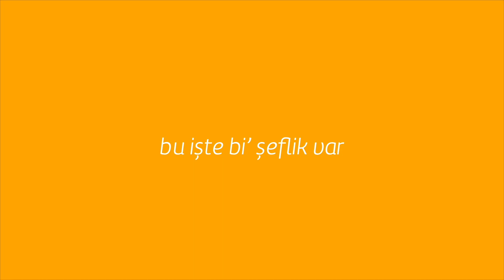Colombian Arepas Tarifi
Kolombiya esintisiyle sizlere hoş bir tarif getirdik! Venezuela ve Kolombiya yerlilerinin mutfak kültüründen gelme, genellikle sabah kahvaltılarının vazgeçilmez yiyeceği olan Colombian Arepas, oldukça pratik ve besin değeri yüksek bir tariftir. Colombian Arepas tarifi nasıl yapılır?

Colombian Arepas Malzeme Listesi
- 140 g mısır unu
- 300 ml su
- 100 g Pınar Burger Peyniri
- 40 g konserve mısır
- 2 tutam tuz
- 1 adet yumurta
- 50 ml zeytinyağı

Üzeri için:
- Pınar Ekşi Krema
- 4 adet jalapeno biber turşusu
- 200 g meksika fasulyesi
- 10 g konserve mısır

Colombian Arepas Nasıl Yapılır?
- Mısır unu ve suyu bir karıştırma kabına alarak karıştırmaya başlayın.
- Küp küp kesilen burger peynirlerini de karışımın içerisine ilave edin.
- Ardından konserve mısır, tuz ve yumurtayı ilave edin. Homojen bir kıvam elde edene kadar karıştırma işlemine devam edin.
- Önceden ısıtılmış bir tavaya zeytinyağı ilave edin.
- Hazırlanan karışımı porsiyonlar halinde, rengi altın sarısı olana kadar kızartın.
- Kızartma işlemi tamamlandıktan sonra üzerine ekşi krema, jalapeno biber turşusu, konserve mısır ve Meksika fasulyesi ilave ederek servise hazır hale getirin.